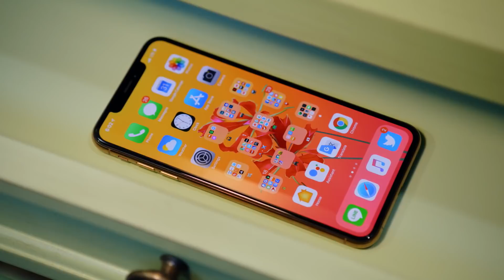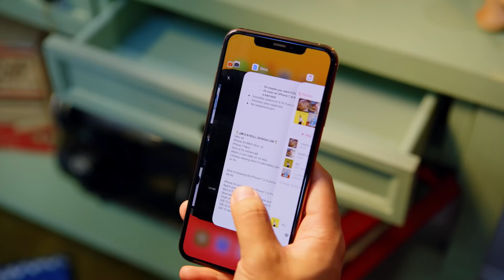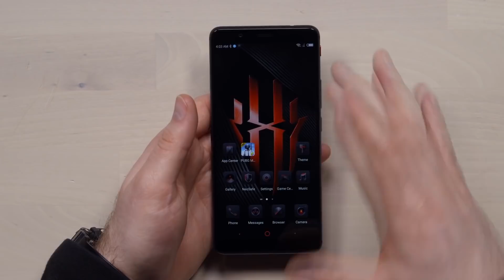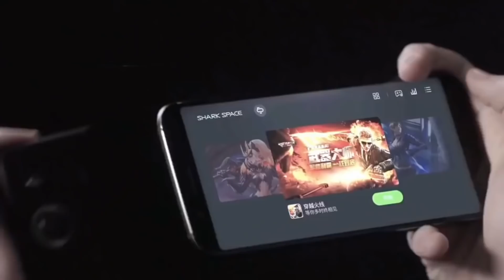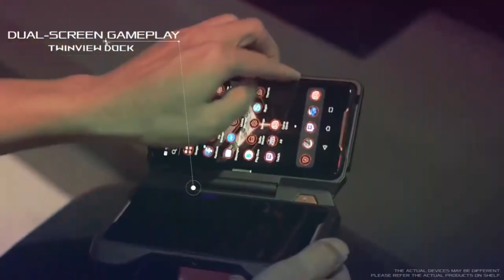8 Teléfonos Gamer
Si estás buscando un smartphone que vaya con tu estilo de jugador el día de hoy en Gameranx te traemos nuestra lista de 8 Teléfonos Gamers.

Lista:
-Razer Phone 2
-ROG Phone
-Samsung Galaxy Note 9
-Xiaomi Black Shark
-Nubia Red Magic
-Honor Play AI
-Moto Z + Moto MODs
-iPhone Xs